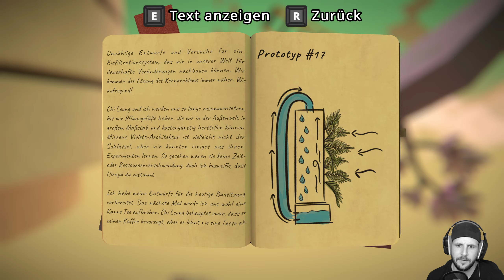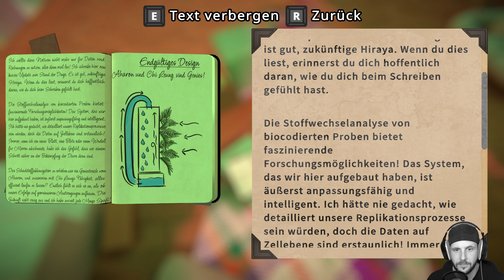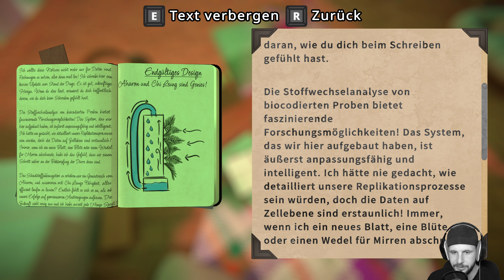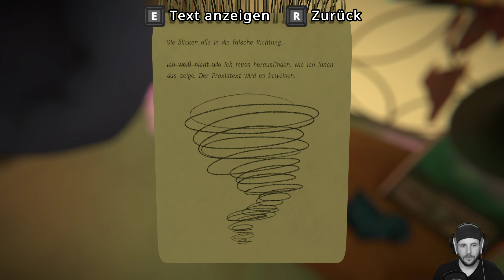📷 Viewfinder #13 | RUINEN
Es ist nun Mal alles eine Frage der Perspektive. Spannende Rätsel und angeregtes Ausserhalb-der-Kiste Studierens erwarten uns. Hat so ein bisschen Superliminal-Flair.